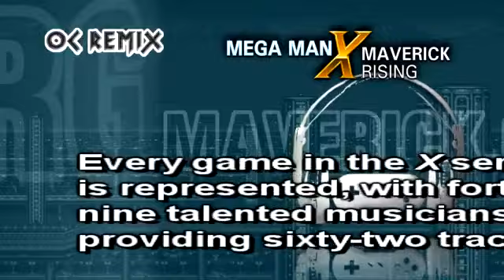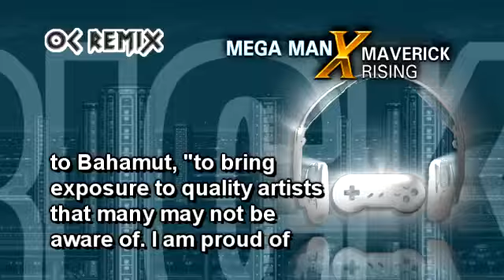Maverick Rising: 1-03 '21XX War Was Beginning' (Opening Stage X) by Fishy [Mega Man X5 / OC ReMix]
• Franchise: Mega Man X (Capcom, 1993)
• Game(s): Mega Man X5
• ReMixer(s): Fishy
• Composer(s): Naoto Tanaka, Naoya Kamisaka, Takuya Miyawaki
• Song(s): 'Opening Stage X'

Trailer
• José E. Felix (José the Bronx Rican)
• Drew Gourley